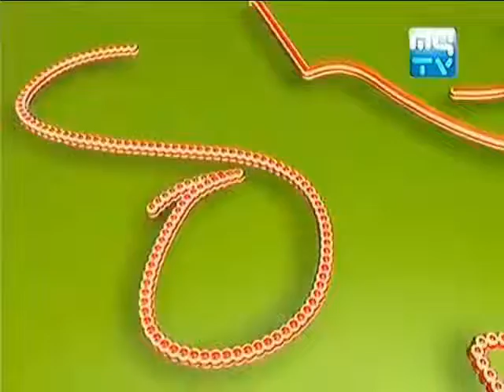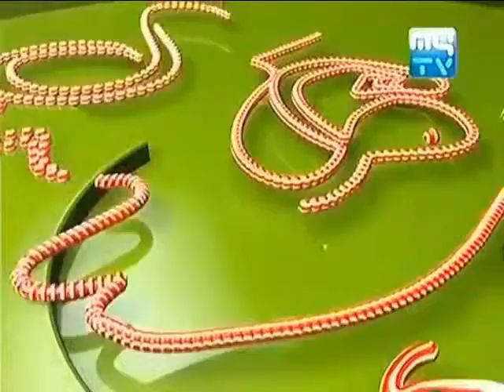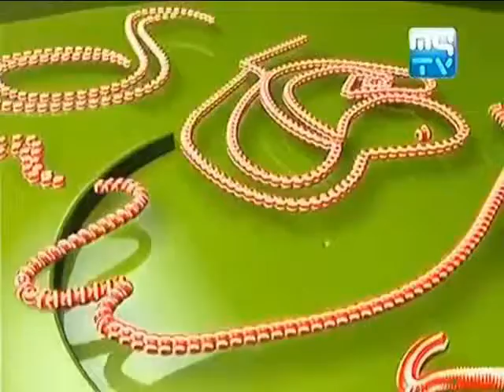MYTV, Oh LaLa, Olala Water Festival, 22 November 2015 Part 01, Introduction